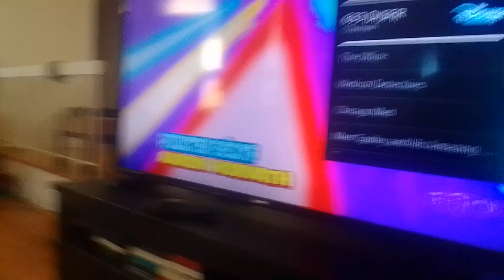symbiote virus black whale beast rams s. heal v. biker b. with it's forehead & sharp him supernoobs